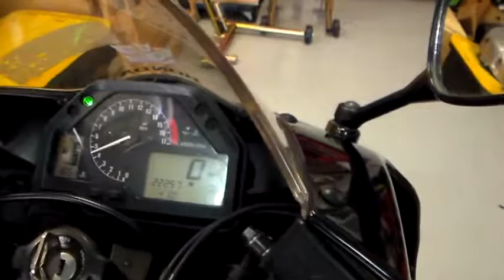05 CBR600rr Running 2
05 CBR600rr Running 2